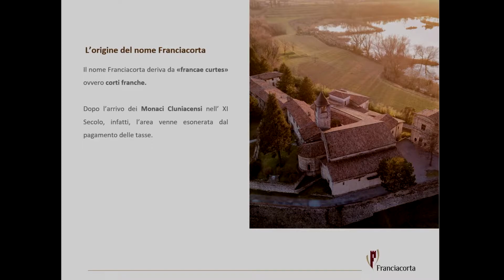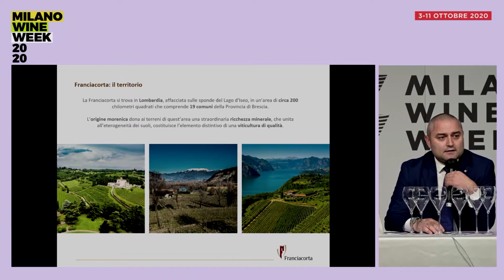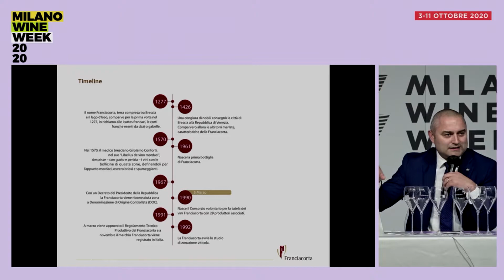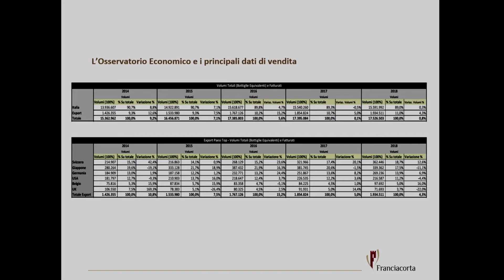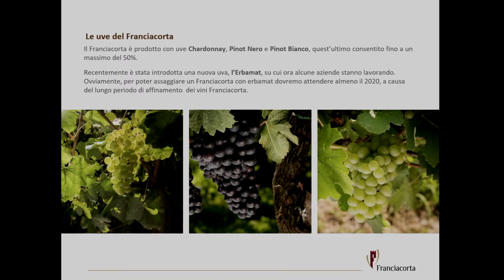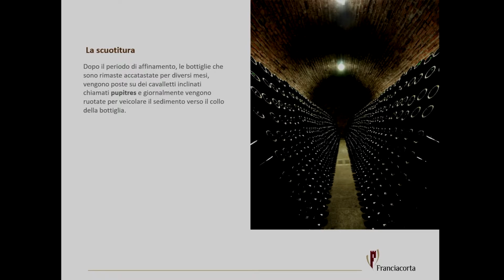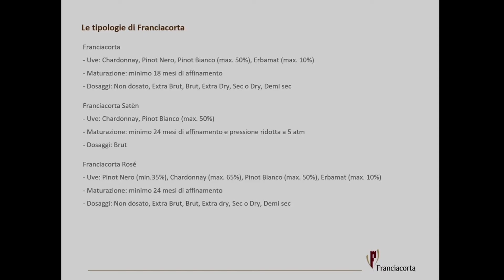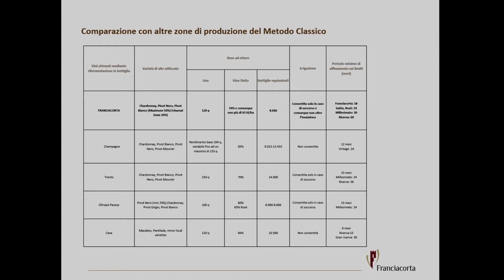MASTERCLASS FRANCIACORTA | Franciacorta Satèn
Le diverse interpretazioni della tipologia prodotta unicamente in Franciacorta. Nel corso della masterclass verranno proposti in degustazione 6 Franciacorta Satèn. Masterclass a cura di Artur Vaso.